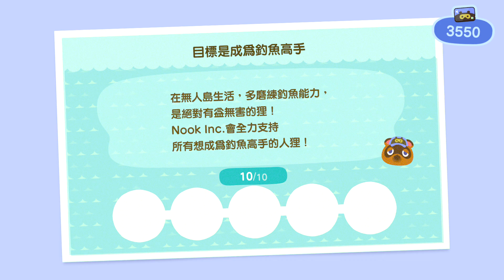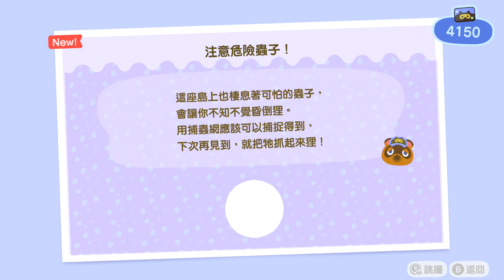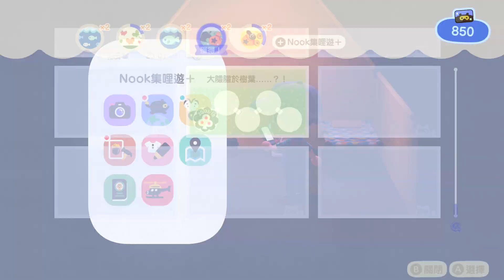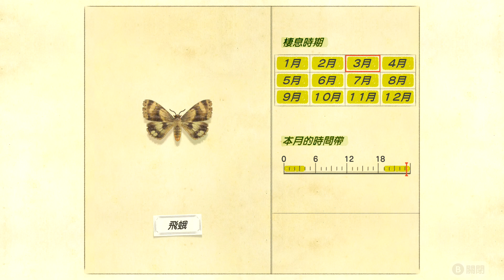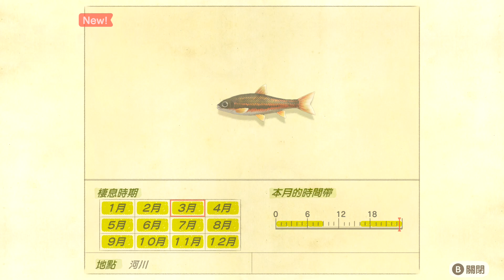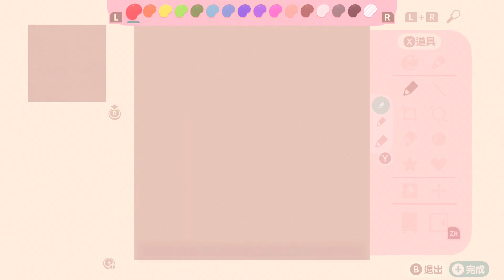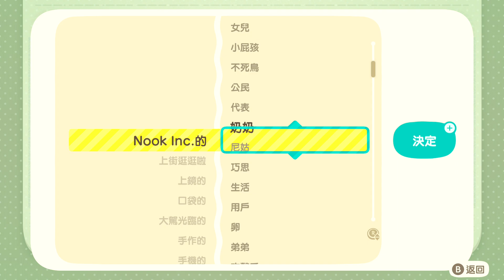集合啦！ 動物森友會 どうぶつの森 Part.2